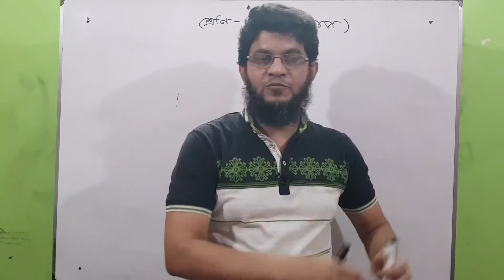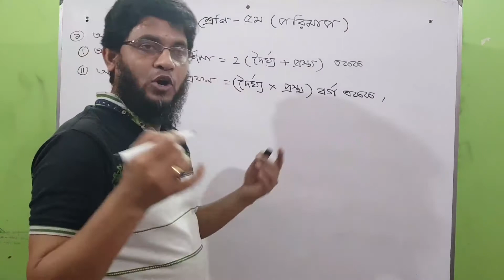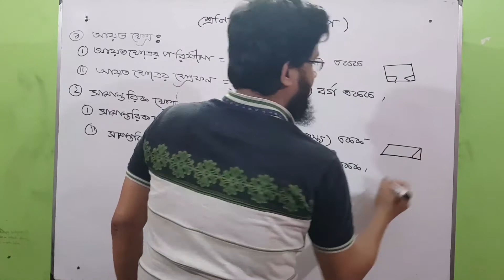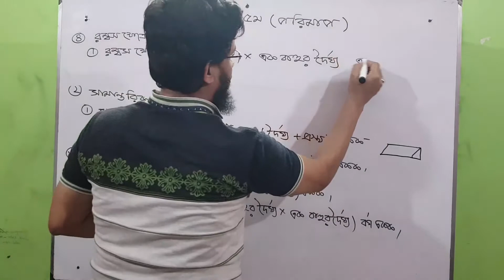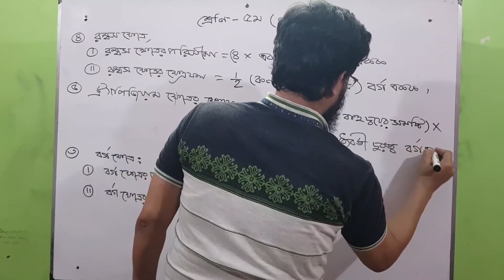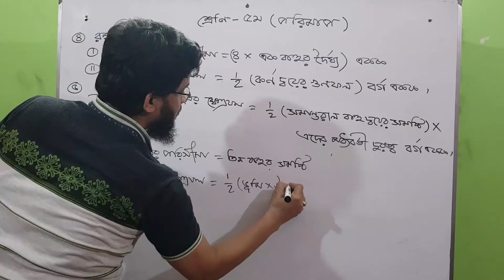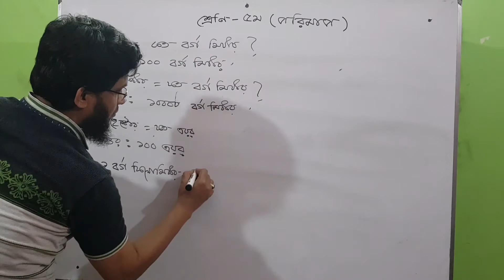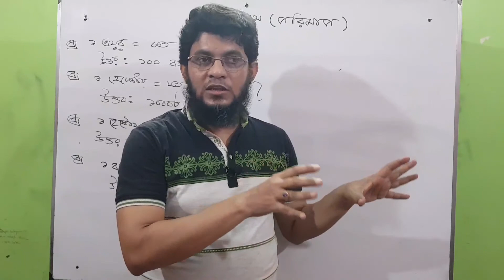৫ম শ্রেণি( গণিত) অনুঃ-১১(পরিমাপ) পর্ব-০৫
অধ্যায়-১১(পরিমাপ)  ক্ষেত্রফল  বিশিষ্ট প্রয়োজনীয় সূত্র ।